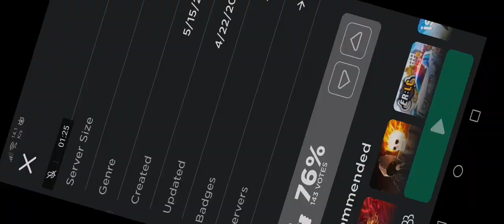Teapot tower defense | LES GO I WIN PART 2